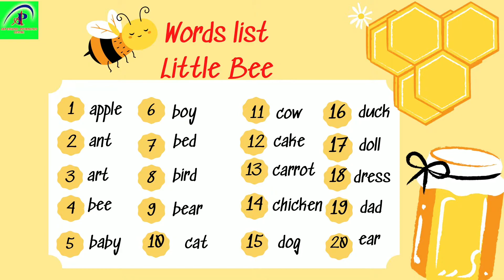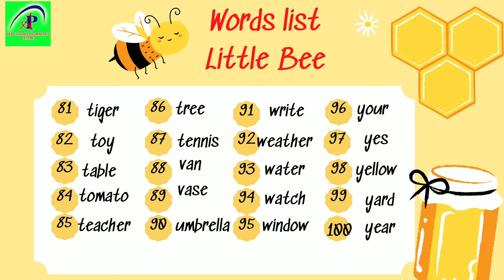A&P SPELLING BEE 2021 - GRADE 1,2 ( Final Round)